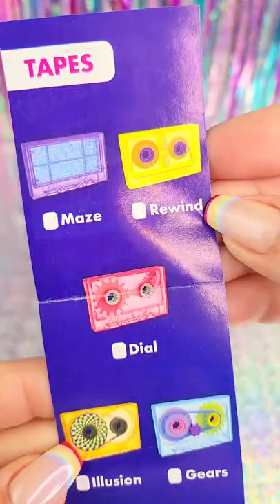freeproduct NEW Sensory FX Asmr Tapes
NEW SensoryFX ASMR Tape fidget toys!!  Available at Walmart!

thank you @justplaytoys for sending these for free